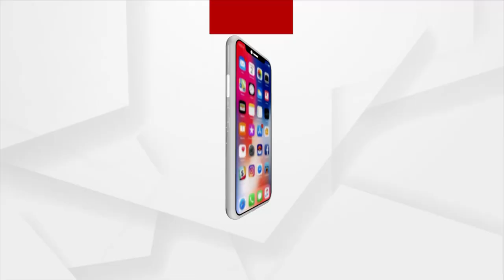ଯେତେ ଶୀଘ୍ର ସମ୍ଭବ ଭାରତକୁ ୨ଜିରୁ ୪ଜି ଓ ୫ଜିକୁ ରୂପାନ୍ତରିତ ହେବାକୁ ପଡ଼ିବ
୫ଜି ସେବା ଭାରତର ଜାତୀୟ ପ୍ରାଥମିକତା ହେବା ଦରକାର। ଏହା କହିଛନ୍ତି ରିଲାଏନ୍ସ ଇଣ୍ଡଷ୍ଟ୍ରିଜ ଲିମିଟେଡର ଅଧ୍ୟକ୍ଷ ତଥା ପରିଚାଳନା ନିର୍ଦ୍ଦେଶକ ମୁକେଶ ଅମ୍ବାନି। ଯେତେ ଶୀଘ୍ର ସମ୍ଭବ ଭାରତକୁ ୨ଜିରୁ ୪ଜି ଓ ୫ଜିକୁ ରୂପାନ୍ତରିତ ହେବାକୁ ପଡ଼ିବ ବୋଲି କହିଛନ୍ତି ମୁକେଶ